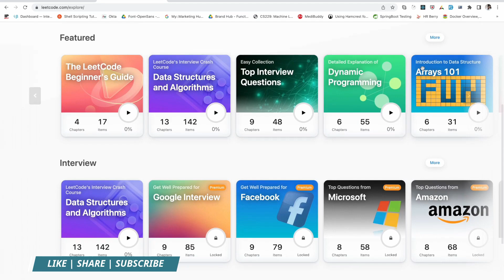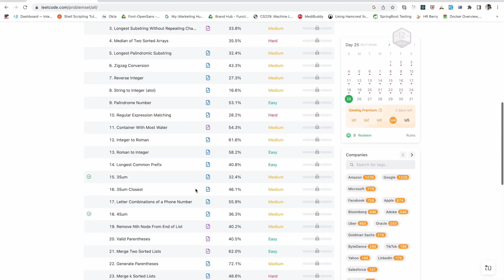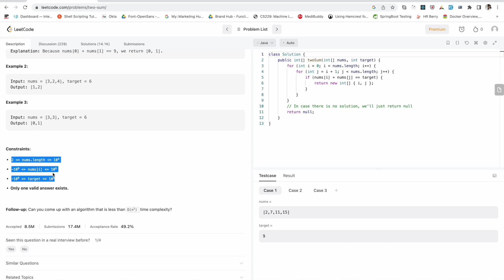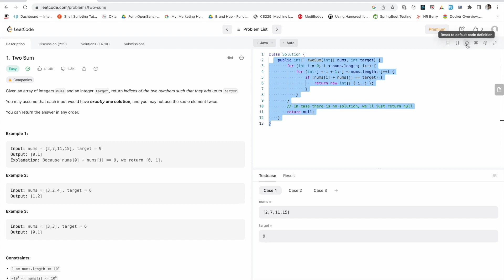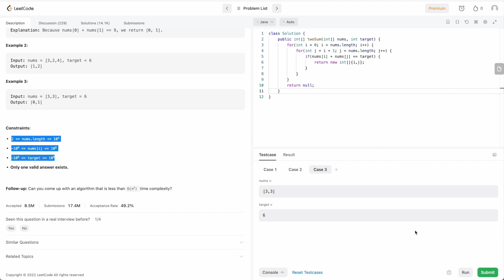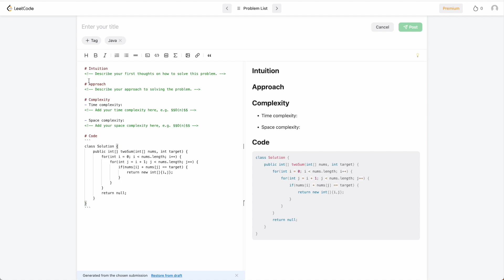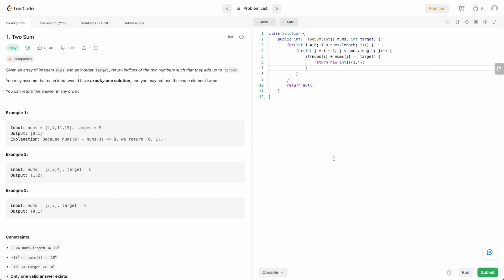How to write First Program in Leetcode🔥 | LEETCODE EXPLAINED in English